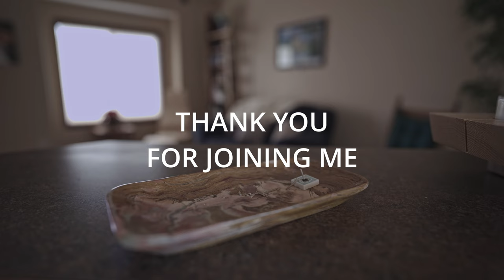Quiet Time with Insense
It tells me my time spent is worth it and encourages me to keep making content.

Merch from my multiple endeavors and designs...
Stop by regularly and you might find something new.

When I find something I love I get excited and talk about it (My wife calls me the used car salesman of gear).  That said I want you to know I purchased all items on my own, and my videos are not paid endorsements.

Affliate Zone
(All links below kick some scratch back my way and help me to keep up the content)

My Gear:
Sony A7III
Sony FE 20mm f/1.8 G
Sony FE 24-70mm f/2.8 GM

Audio:
Zoom H5
Zoom F3

Other Accessories:
SMALLRIG 9.5 inch Magic Arm
SMALLRIG BSuper Clamp w/ Multi-Function Double Ball Adapter

DT 770 Pro 80 ohm
Davinci Reslove

My gear has been purchased from a number of different comanies, each of which have amazing support and or are experts in their respective fields.

Adorama - Camera Gear
B&H Photo - Camera Gear
Sweetwater - Audio Gear
DJI - Drone Gear